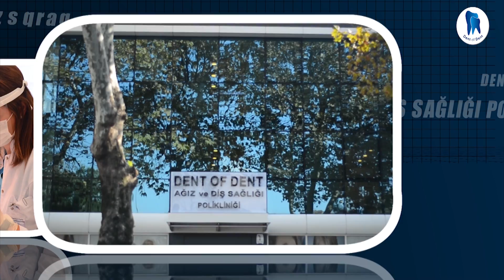Dent of Dent Tanıtım Filmi son